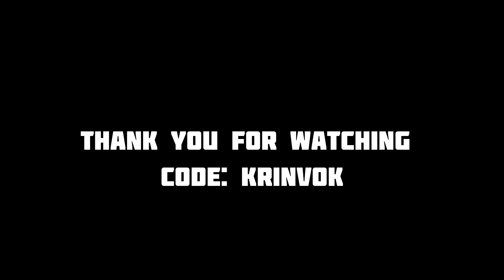762 STORIES #014 - 007- Road R*ge + more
A like and sub would be greatly appreciated